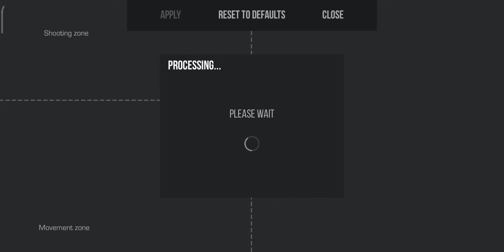FULL ALLIES MATCH GAMEPLAY | STANDOFF 2 GAMEPLAY #1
About : Gamergenix is a YouTube Channel, where you will find gaming videos in Hindi, I hope this video was Useful and you liked it, if you did press the thumbs up button.